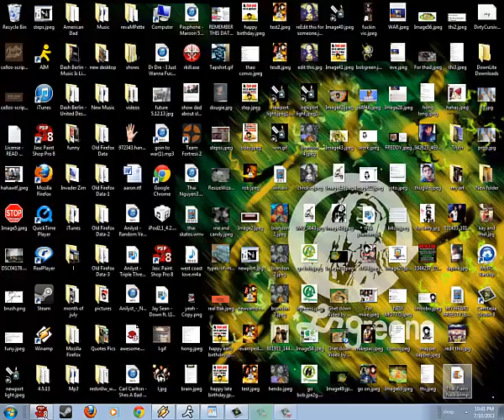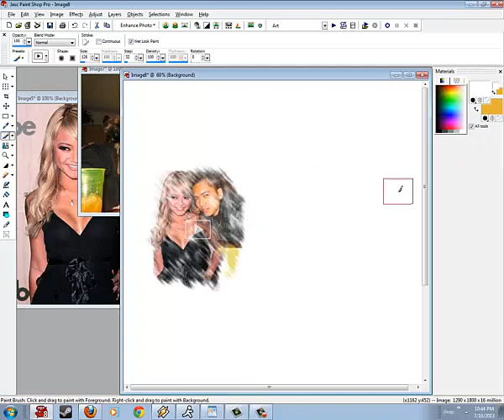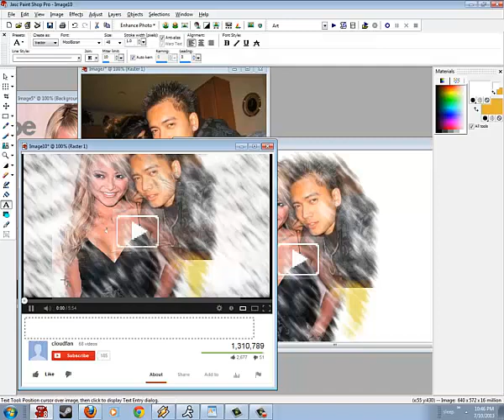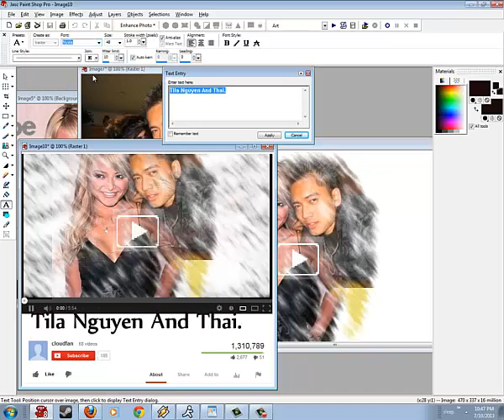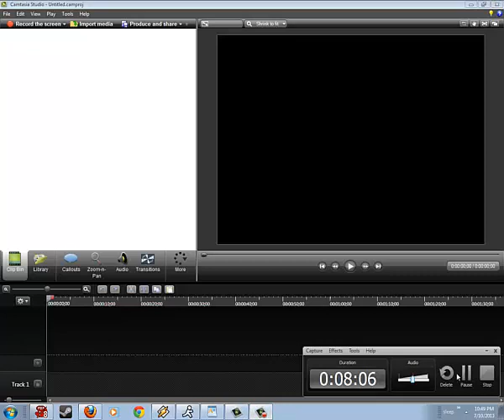My first. Making-of-a-photo.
First Recorded Art Production